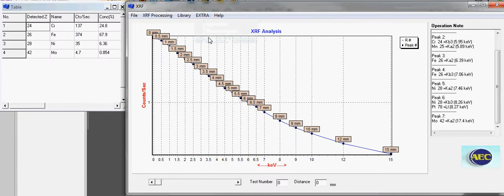XRF attenuation over sample distance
The developed Fundamental Parameters method for XRF Analysis is tested with the changing of sample distance to the source-detector (a composition of Fe-Cr-Ni-Mo is used in the test). The developed OEM system is able to provide accurate result over a wide distance range.